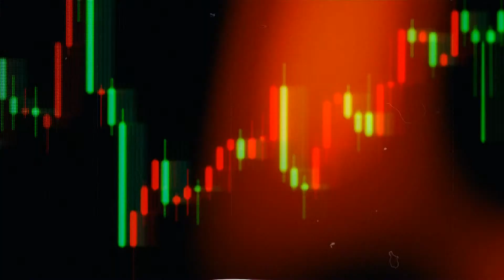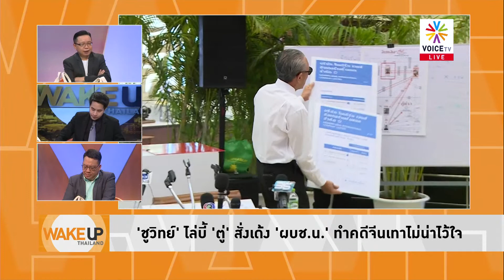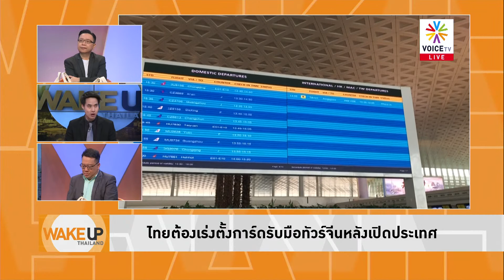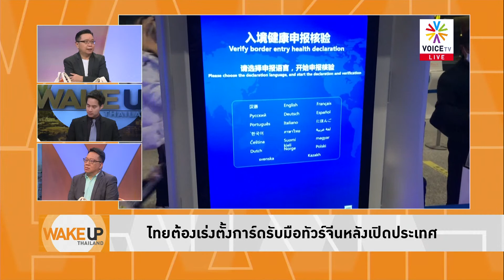งามหน้า? ประยุทธ์โยกอธิบดีกรมอุทยานฯ เข้าทำเนียบตั้งสอบรับเงิน วราวุธขันน็อตปราบโกง